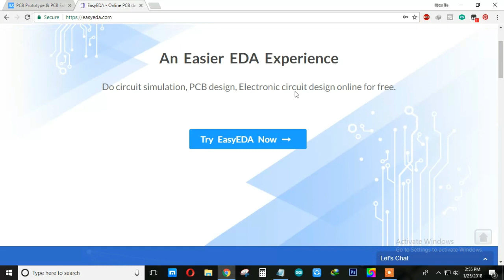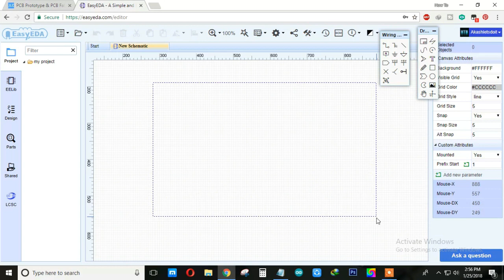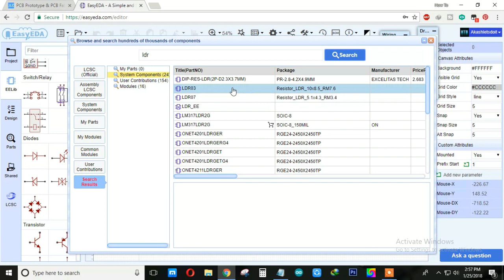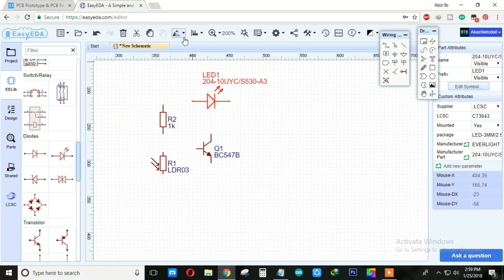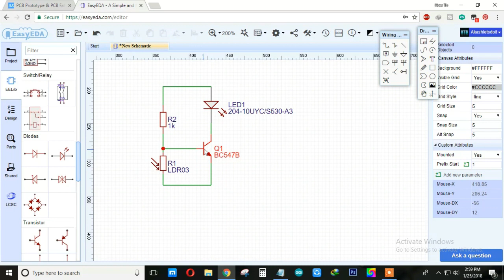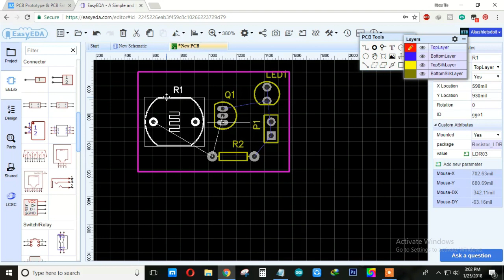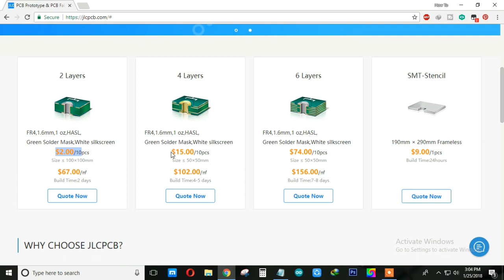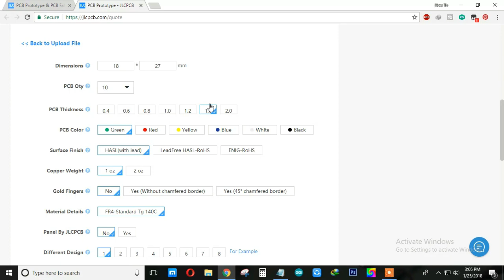How to make professional look PCB under 2$ online||Pcb prototype jlcpcb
Hello everyone,
In this video I will show you how you can make a good professional look pcb using easyeda & order the pcb online on jlcpcb.